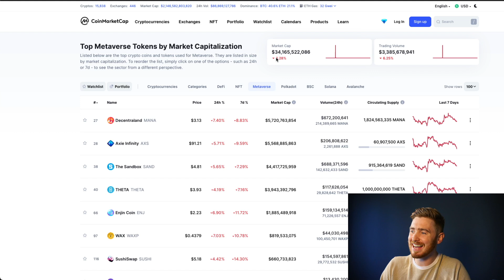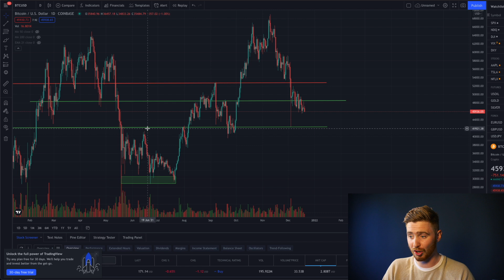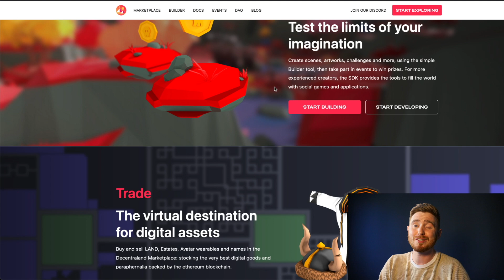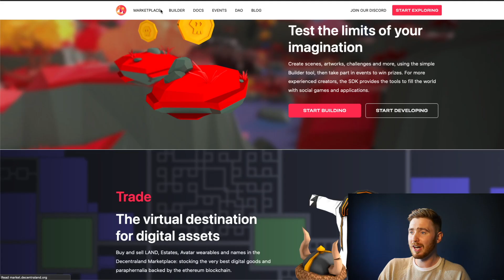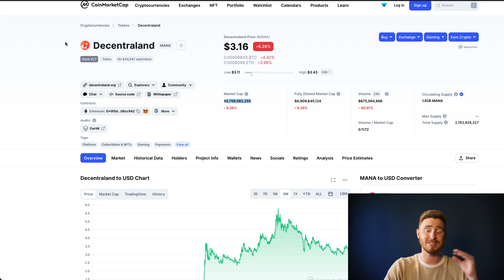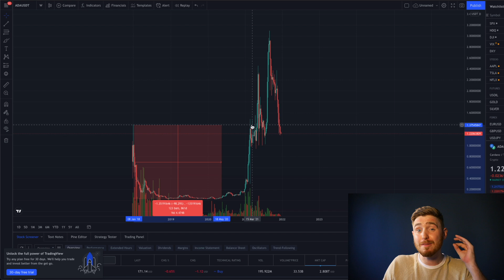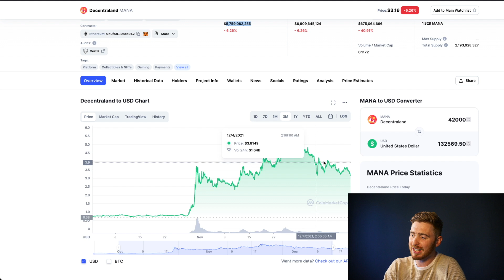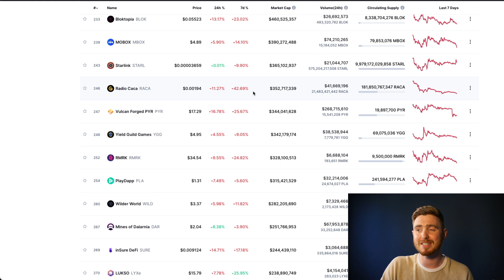TIME TO BUY DECENTRALAND CRYPTO?!? ($MANA) Top Metaverse Altcoin!?